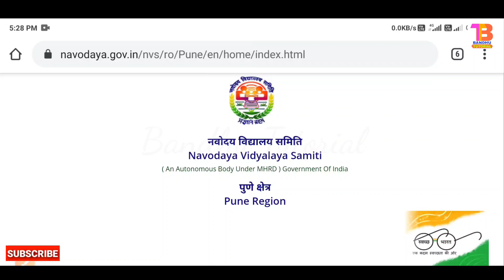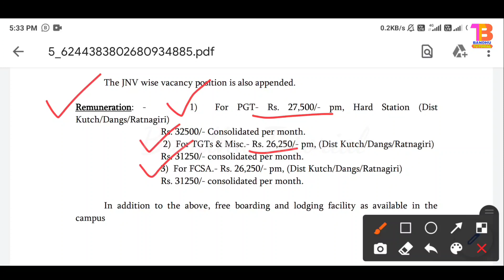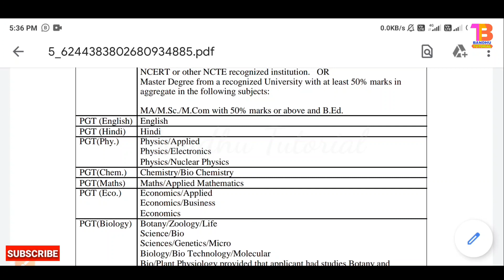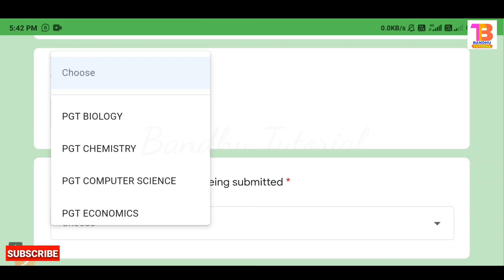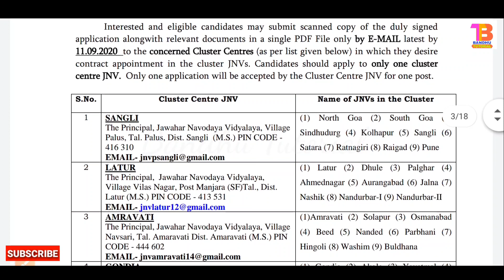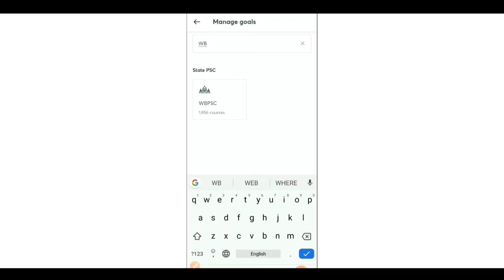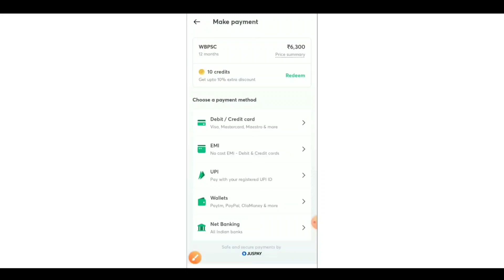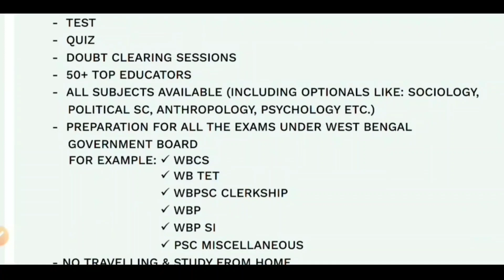নবোদয় বিদ্যালয়ে প্রচুর শিক্ষক নিয়োগ | Teacher Recruitment 2020 in Navadaya Bidyalya | Govt Jobs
👉 বন সহায়ক Interview প্রস্তুতি ই-বুক টি কেনার জন্য এই লিঙ্কে ক্লিক করো

Attention Aspirants!
*১০ই সেপ্টেম্বর থেকে UNACADEMY WBPSC এর সাবস্ক্রিপশন ফি বেড়ে যাবে!!*

And start your preparation with these batches

Our Gadgets-
Boya BYM1 Mic
Digital Cemera